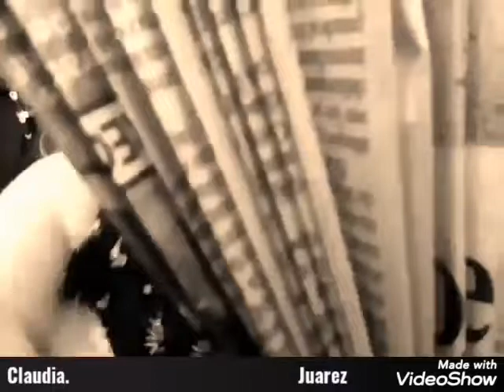Las Pachucas Challenge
Pachucas Challange